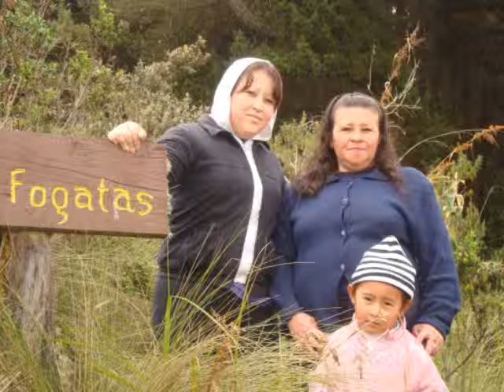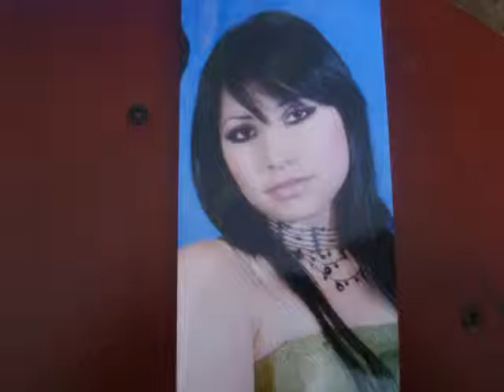FELIZ DIA DE LAS MADRES PARA TODAS LAS MAMITAS 12-05-2013